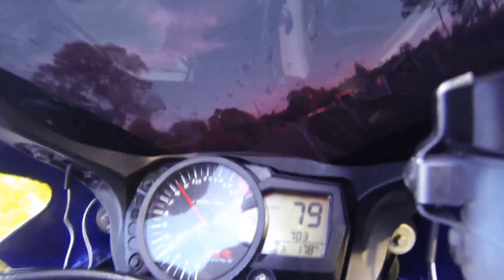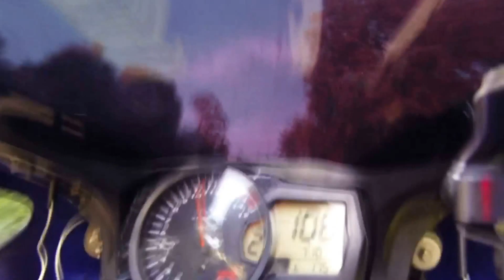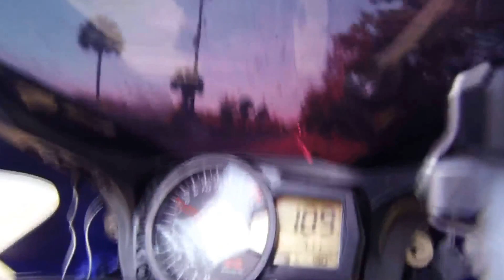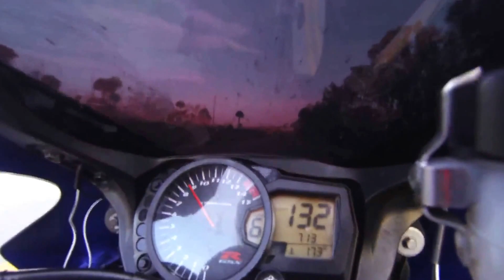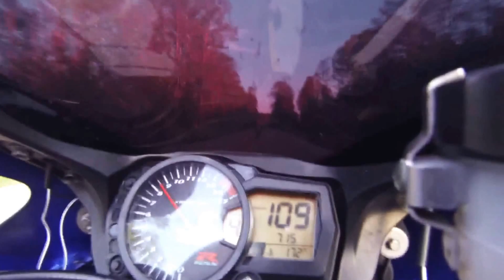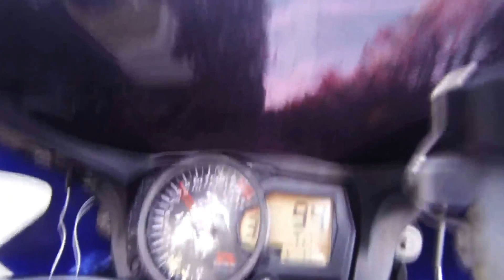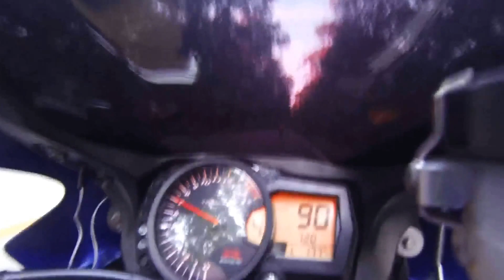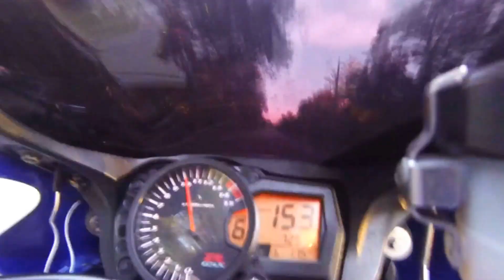The day that started it all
This was the day that I met the new riding group.
And since this day we've had some epic rides! And more to come on video soon!!!